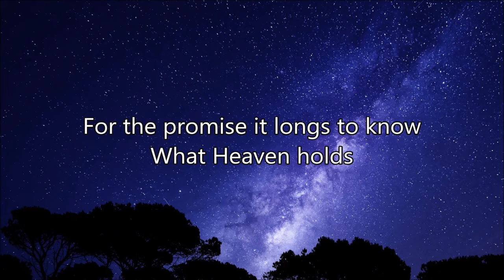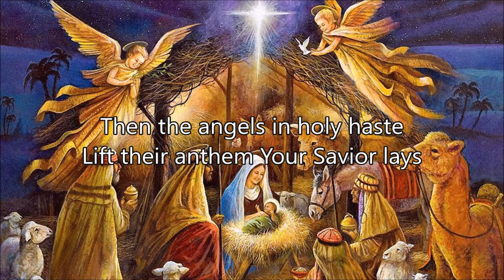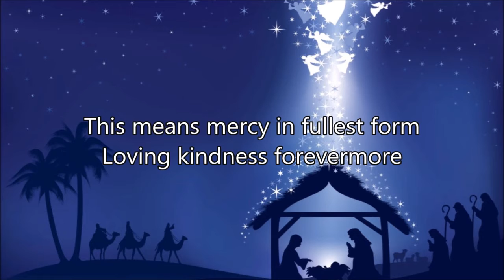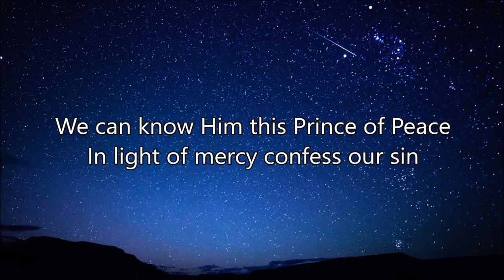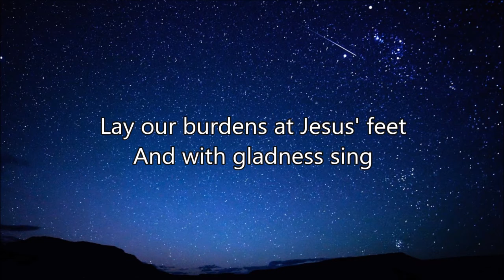Prince of Heaven